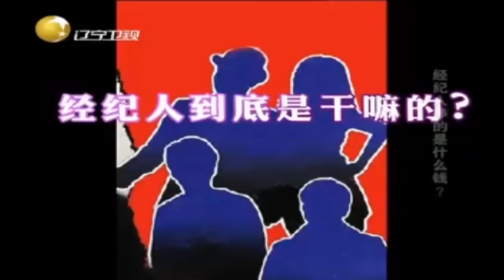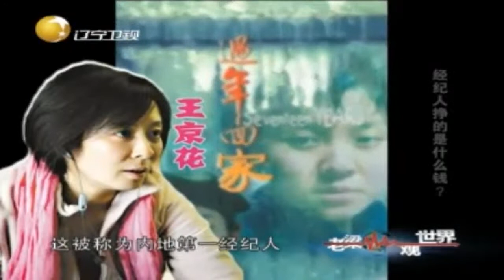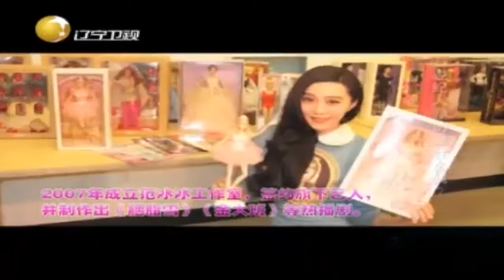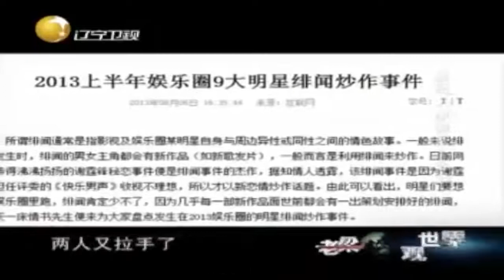经纪人究竟是干啥的？能吸引人们如此热衷于这个职业丨老梁观世界